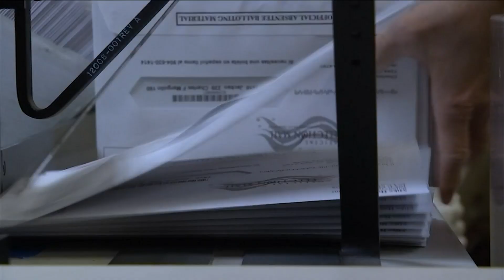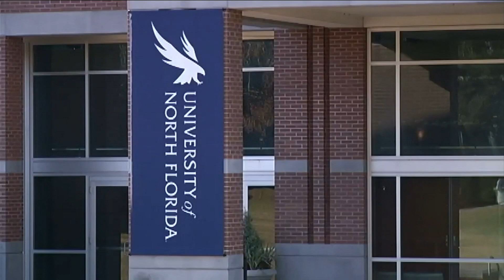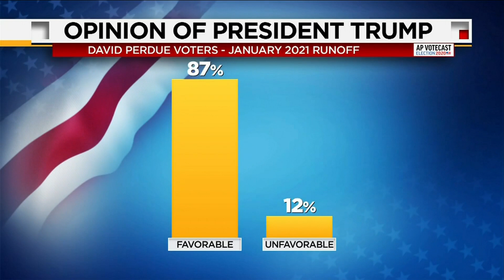AP VoteCast: Georgia voters’ view of country’s outlook shifts after November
Trends and opinions among Georgia voters appear to be shifting since the November election, according to AP VoteCast, which surveys thousands of voters in the state before the presidential race and during the Senate runoffs.